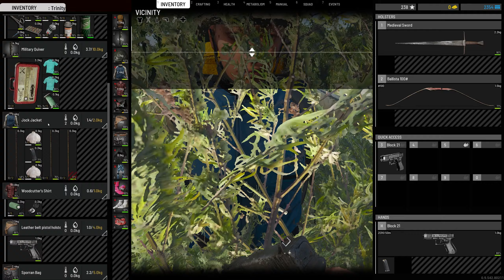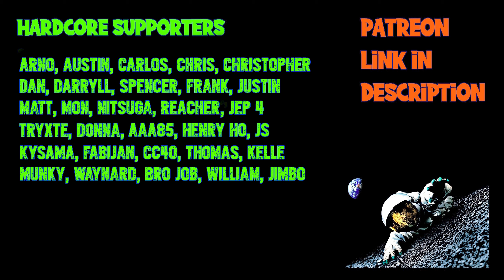The Ultimate Guide for Scum - Part 9 - You WILL be Raided so DONT make it EASY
Your bae in Scum is the only place to keep your loot safely in one spot without burying it or leaving it in the open so protecting it is very important. Lets loot at how we can do that.

Stream Schedule
Tuesday -  Random Game Series
Wednesday - Random Game Series
Thursday - Random Game Series
Friday - Scum Clan Gameplay
Saturday - Scum Clan Gameplay

14-00 CT Time 19-00 GMT Time for 3 to 5 Hours